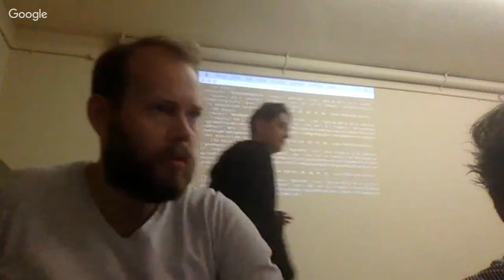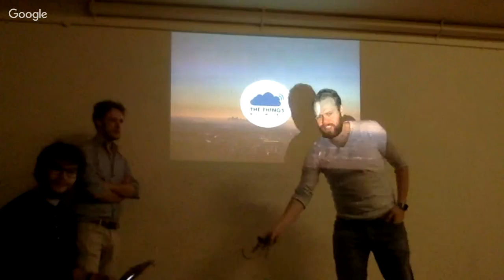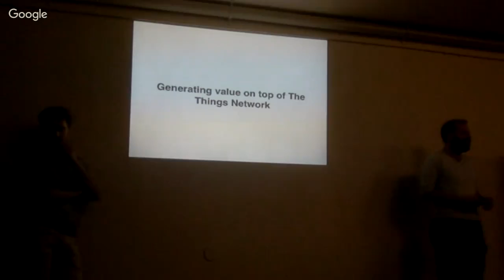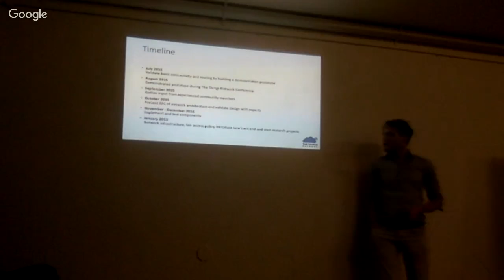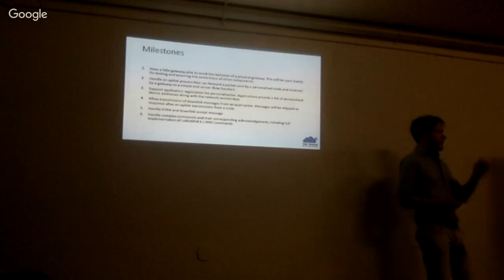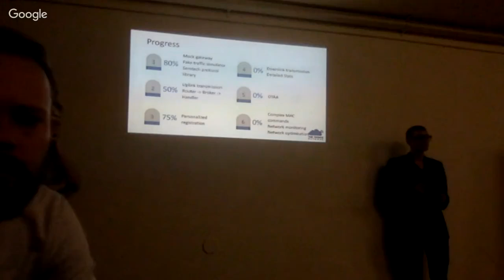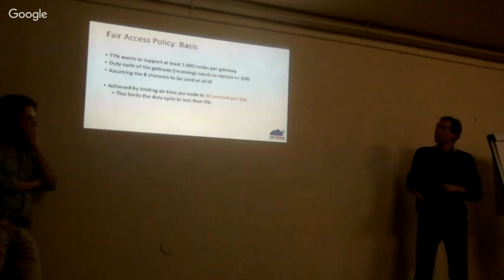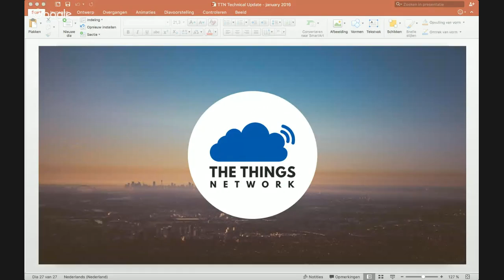The Things Network Big Update - 2016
This hangout is going to stream the presentation of Johan and Wienke during their update at The Things Network Hacker Space.